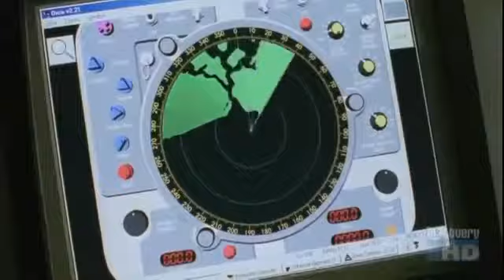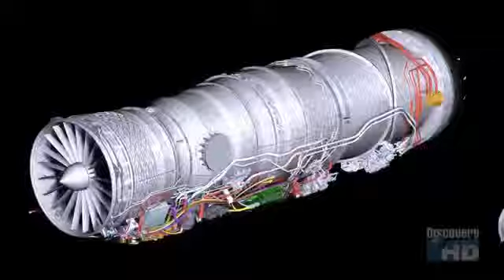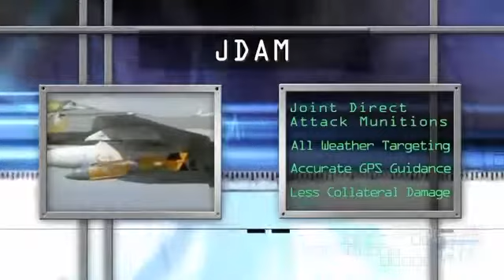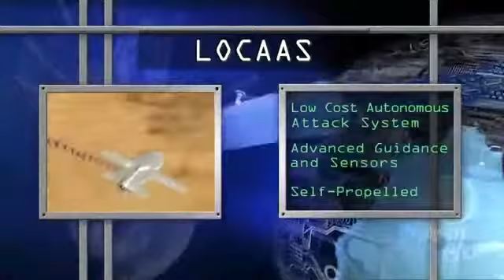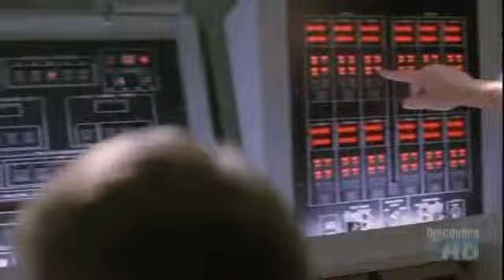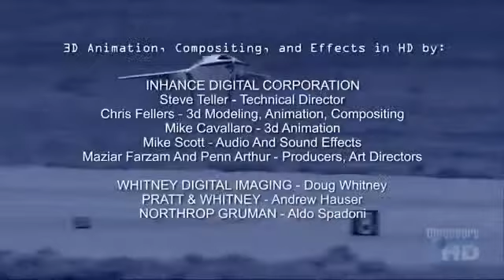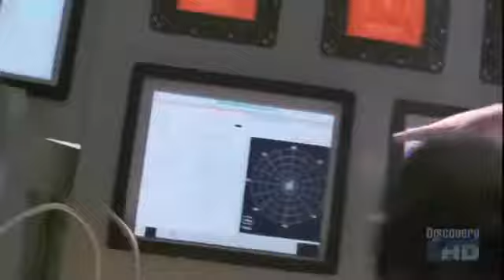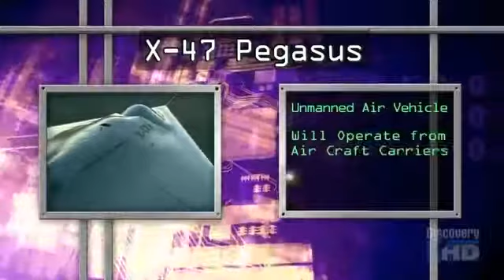National Geographic 2015 - Future Jet Fighters full documentary Military Documentary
Also Watch These New Top Documentaries *** Nazi Top Secret Army Killing Weapons Revealed (Full Documentary 2015) ...

Watch Latest Documentaries 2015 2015 America's Secret Infantry Heavy Weapons (Full BBC Documentary 2015) ...

The increasing number of enormous black triangle reports in Sonora, California -- what has become known as Triangle Alley -- and analyzes night and rare da.

The Pentagon spends more on war than al